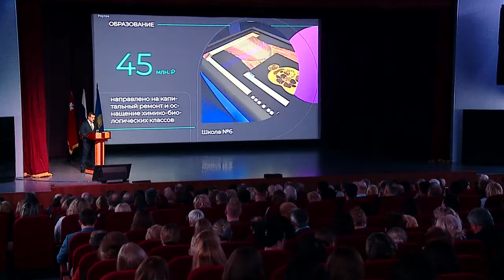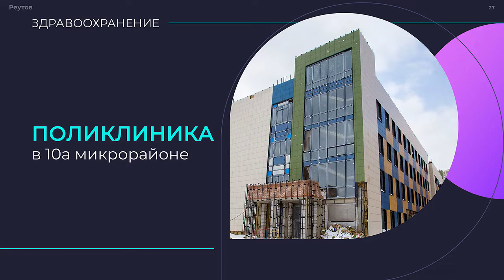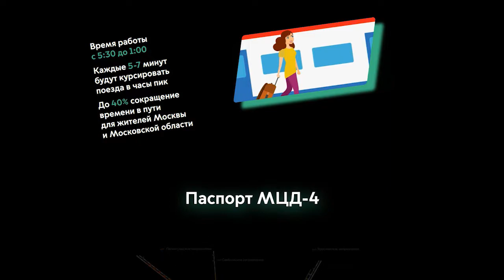"ДОРОЖНАЯ КАРТА" РЕУТОВА 2020, 11.02.20